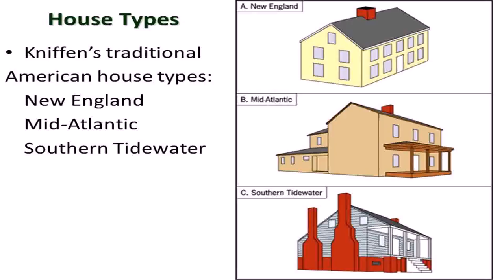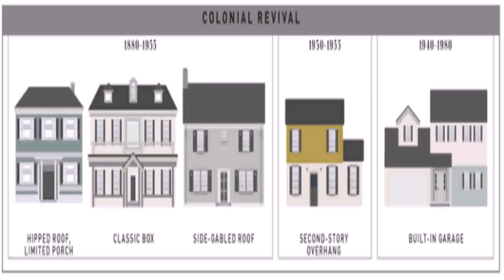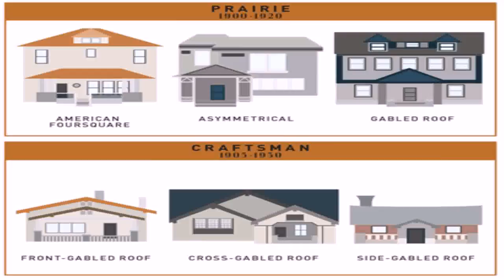House Styles 2015 (see description) (see description)